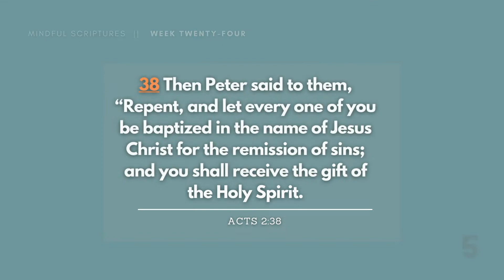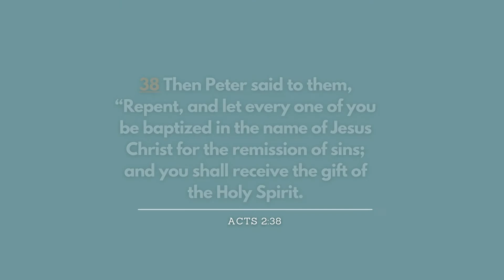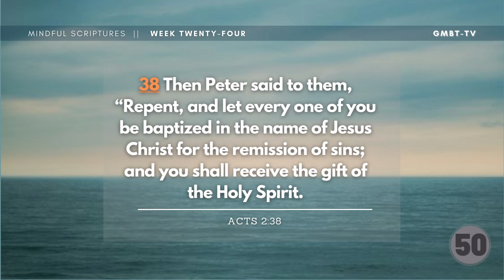Acts 2:38 |Week 24 - Mindful Scriptures| Weekly Bible Memory Verse | GMBT.tv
Week 24| Acts 2:38 (ON LOOP FOR 50 TIMES)
[38] Then Peter said to them, "Repent, and let evert one of you be baptized in the name of Jesus Christ for the remission of sins; and you shall receive the gift of the Holy Spirit.

🕰 MINDFUL SCRIPTURES are uploaded
EVERY OTHER MONDAYS

➡️ABOUT SERIES
Memorizing Scriptures has been a timeless practice among Christ-followers.
It’s a vital spiritual discipline to help us on our journey to faithfully love God and obey His instructions (Psalm 119:11). Also, God described His Word as precious jewels -a gift revealed for us to understand Him and guarantee success (Joshua 1:8)!

This series introduces a fresh approach to memorizing scriptures through constant hearing, uttering and repeating God’s words on loop for fifty-times (50x). Let’s take on the challenge to gather heavenly riches and treasure them in our hearts!

📺 ABOUT GMBT.TV
A multimedia ministry of GMBT Worldwide Incorporation
-a group that’s fully committed to share the Gospel of Jesus Christ.

✝️ OUR MISSION: To carry out the directive written in Matthew 28:19-20 to
“Go and make disciples of all nations, baptizing them in the name of the Father and of the Son and of the Holy Spirit and teaching them to obey everything I (Jesus) have commanded you”.

✝️ We aim to serve quality, truthful and Spirit-guided content to advance the Kingdom of God.

➡️LIKE our videos and
We hope you’ll be blessed!